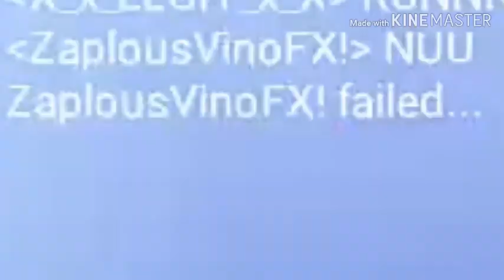ME VS. MY FRIENDS 😎😫😜 (SKYWARS) (BLOCKMAN GO:BLOCKYMODS)